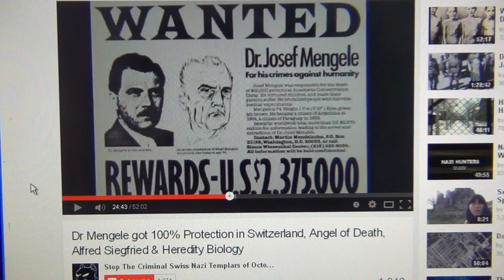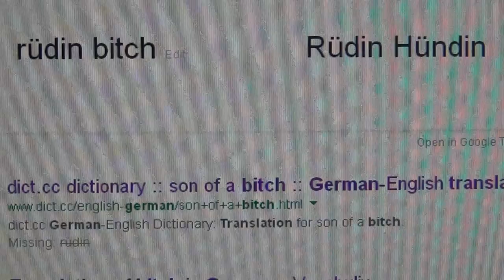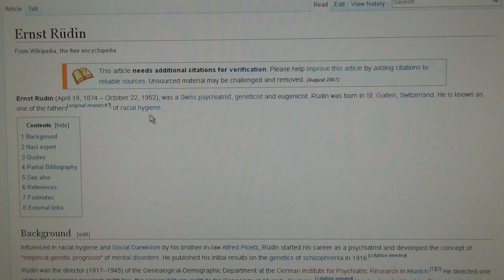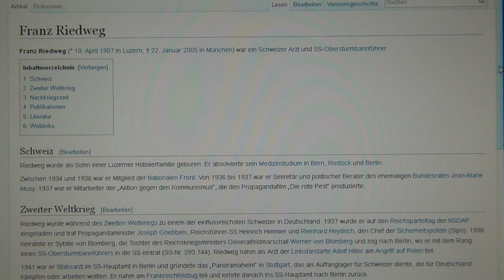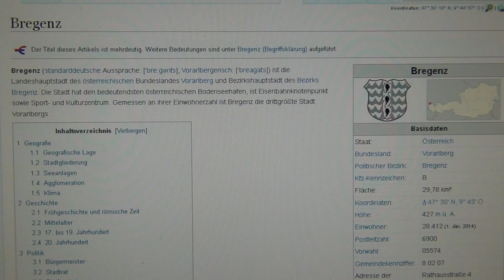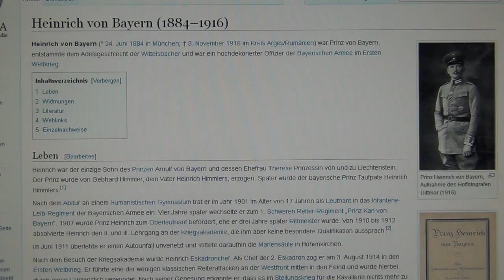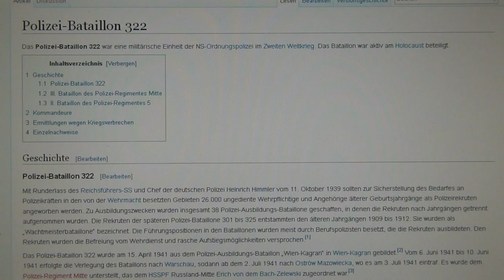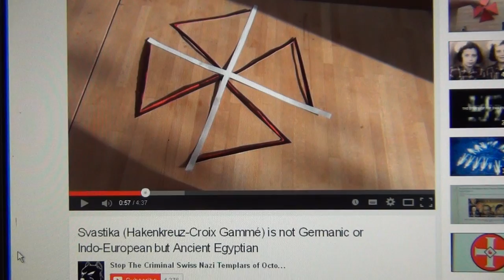Dr Ernst Rüdin Swiss Torment Trio Eugenics CH T4 Franz Riedweg, Dr Kurt Brüderlin & Emperor Hirohito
SWITZERLAND MASTERMINDED WW2 AND CONCENTRATION CAMPS ARE A SWISS CONCEPT